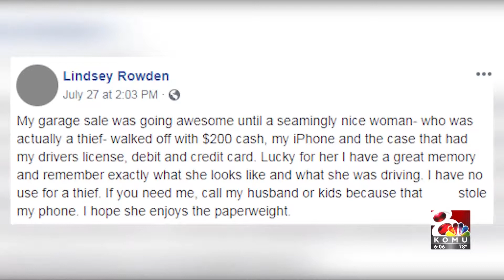JCPD arrests woman accused of stealing from garage sales